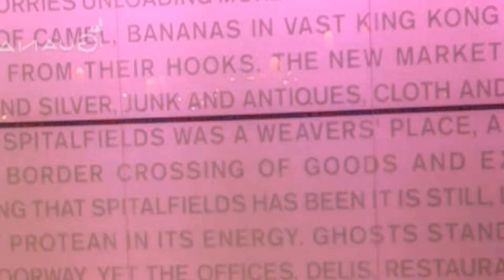Outline of Silence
"Outline of Silence" performed at Spitalfields Market December 2013 with choreographer Siri Dybwik and performer Marie Ronold Mathisen.